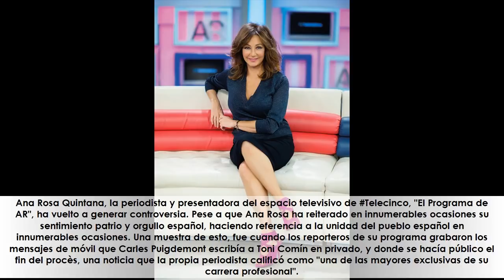Conmoción tras la descomunal reprimenda de Ana Rosa a Cintora en pleno directo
★ Resumen ➜ La presentadora de 'El Programa de AR' ha vuelto a generar polémica con el tertuliano